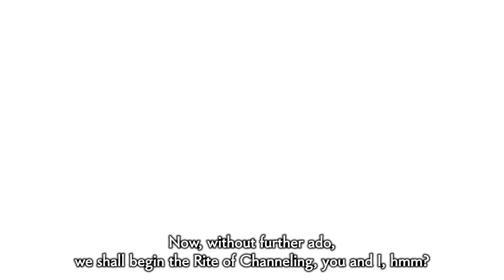Monster Hunter Stories - Overview Trailer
If you have save data for the Steam version of Monster Hunter Stories 2: Wings of Ruin, you can get the "Mahana Rider" Navirou Outfit in the Steam version of Monster Hunter Stories.